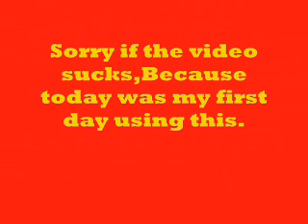Weapon Cloning Glitch.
Heres a glitch i discovered in Halo 2 a long long time ago...this was like..a year ago..and yeah..my Halo 2 name was Incubus...and at the time i wasnt good at video editing.
The song in the backround is.
The pillows-Last Dinosaur